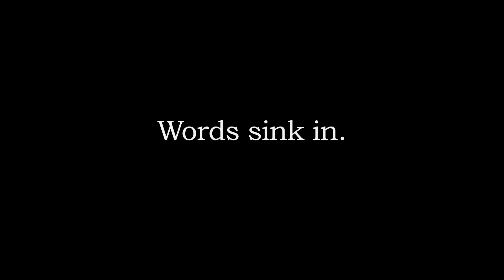Words Sink In - Bullying PSA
FINALLY WORKED AFTER SEVEN FREAKIN' EXPORTS.
After a month of work, too. No big deal.